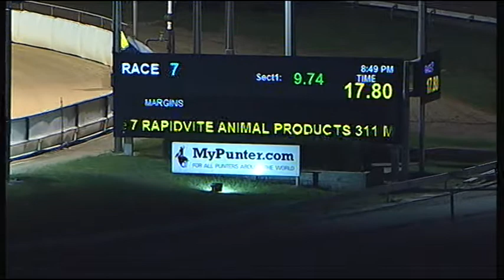CRN WED 24 MAY 17 R7